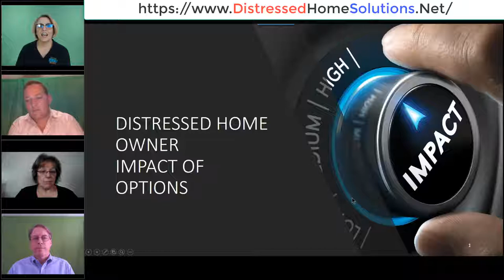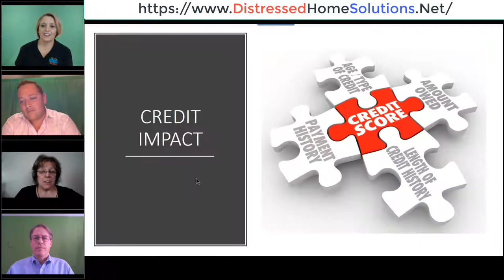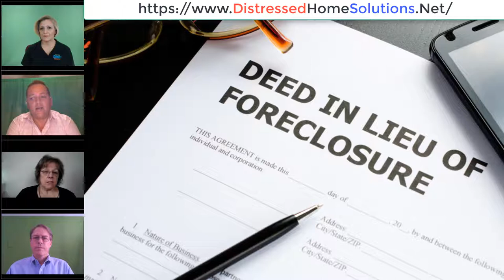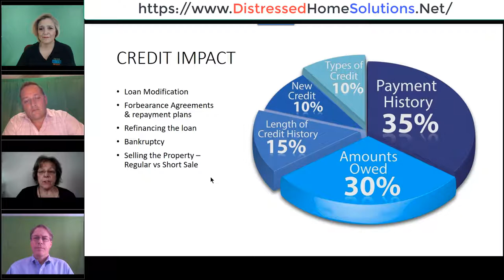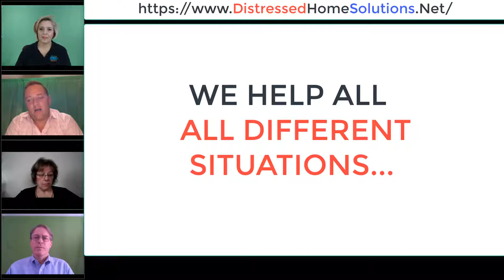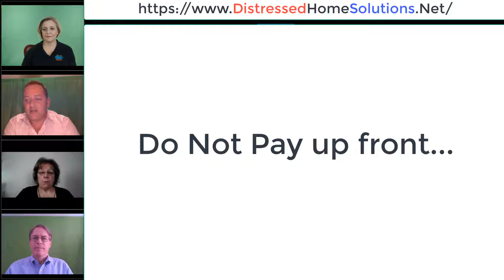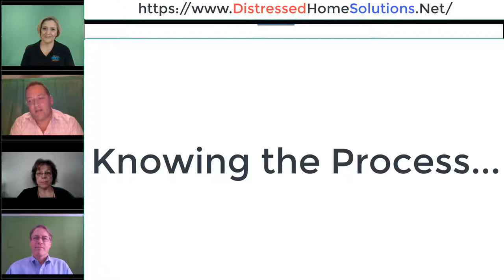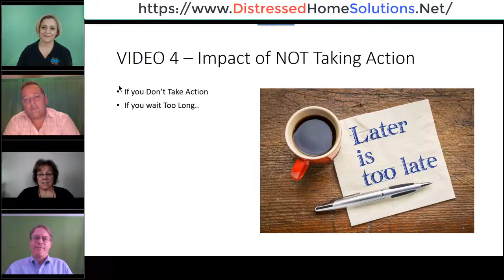Distressed Home Solutions - Video 2